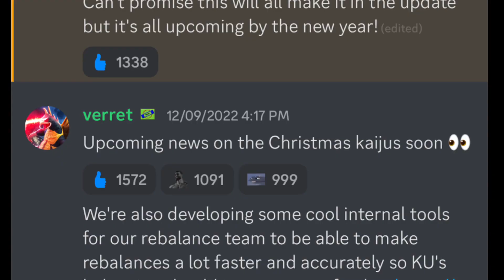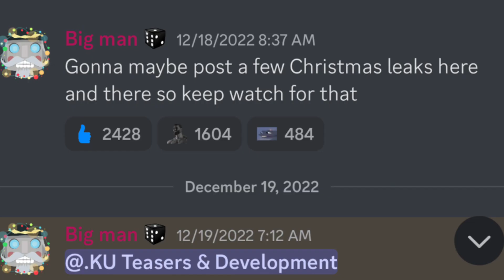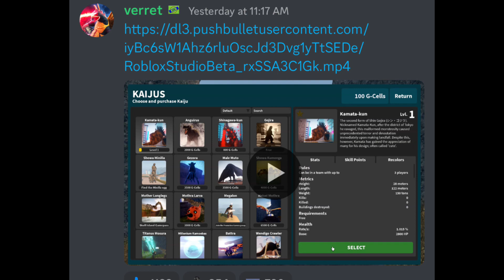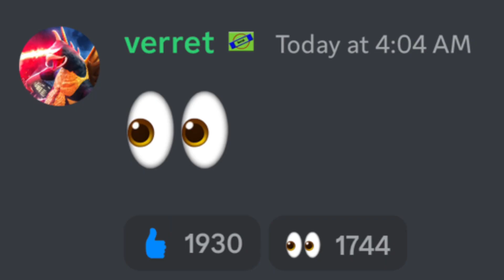(ALL UPDATES) NUTCRACKER JJ, YOU DIED SCREEN, ANTI TEAMING AND MORE!🎄 — Kaiju Universe —